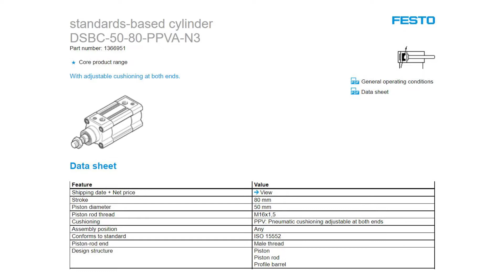FESTO STANDARDS-BASED CYLINDER DSBC-50-80-PPVA-N3 PN.1366951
FESTO STANDARDS-BASED CYLINDER
DSBC-50-80-PPVA-N3 PN.1366951